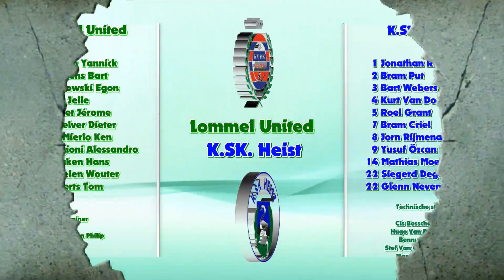KSK TV ... Lommel United - K.SK. Heist 1 - 1